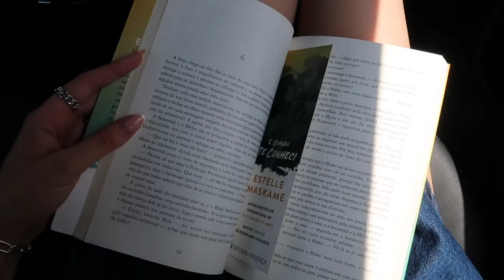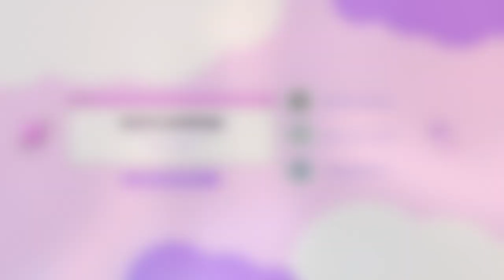I TRAVELED TO SEE COLDPLAY | Music of the Spheres Tour Vlog Coimbra, Portugal 👽🌎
Hiiii ✨
Last month I travelled to Coimbra, Portugal to go see Coldplay in their Music Of The Spheres Tour. This was my first time seeing them and it was so much fun!! I also really liked to see Griff and Bárbara Bandeira again.

I'm going to a lot of concerts this year. I'm seeing Sabrina Carpenter, The Driver Era, Machine Gun Kelly, Harry Styles, 5 Seconds Of Summer and Blink-182 and I'm planning on vlogging all of those shows so make sure to subscribe so you don't miss them!